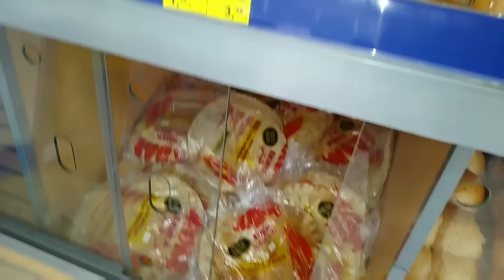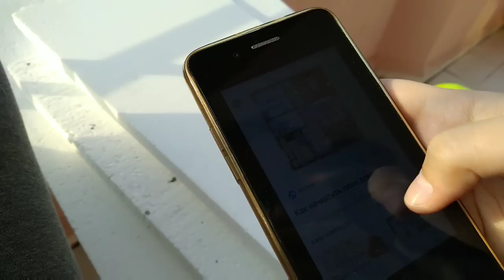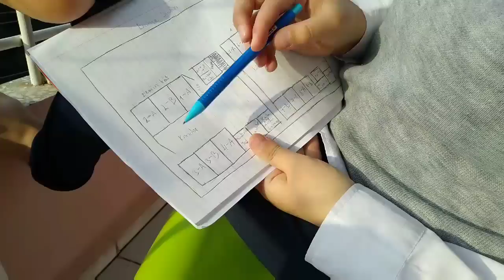Уборочный день, босая на балконе 🍋Притащили с мусорника это и делаем уроки...ТурцияХатай